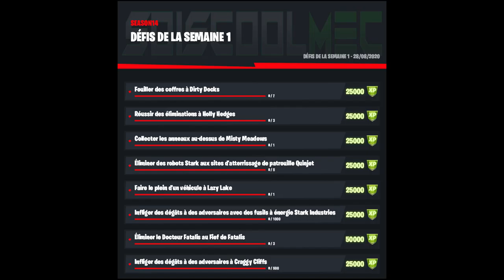GUIDE COMPLET DES DÉFIS DE LA SEMAINE 1 SAISON 4 FORTNITE CHAPITRE 2, LISTE DÉFI SEMAINE 1 SAISON 4